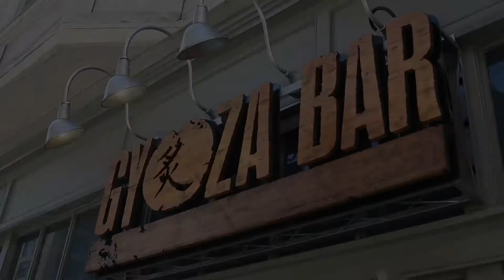Gyoza Bar - Summer Menu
Contemporary brick-walled spot for Japanese dumplings, tapas & ramen dishes, with beer, wine & sake.